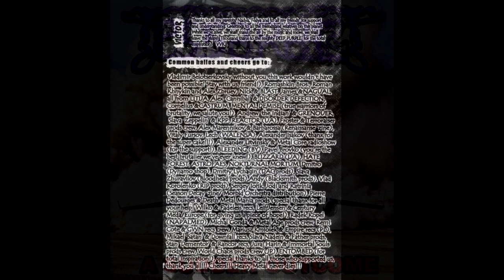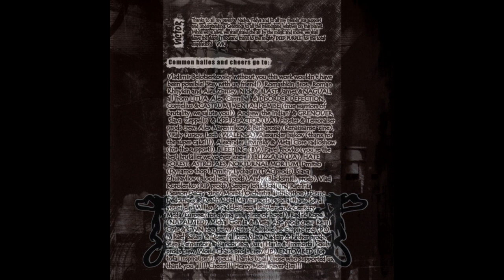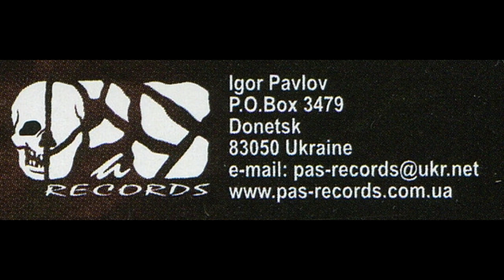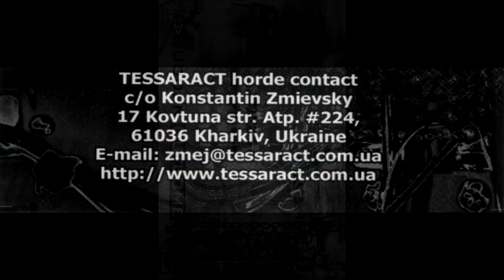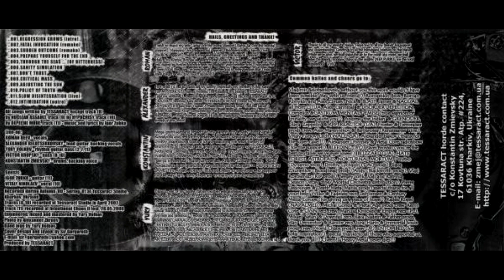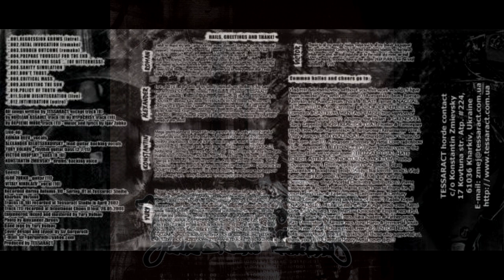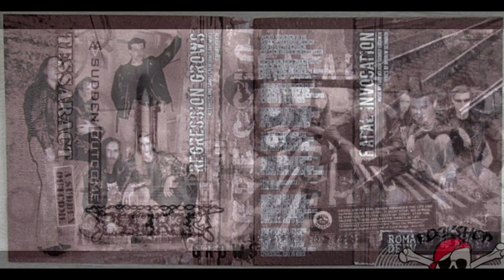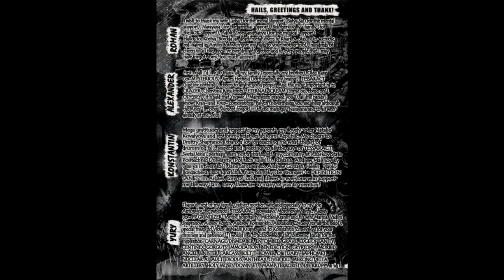Tessaract — A Sudden Outcome (2001) [Full Album]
00:00 — 1. — Regression Grows (Intro)
01:12 — 2. — Fatal Invocation
05:50 — 3. — Sudden Outcome
09:00 — 4. — Prepare Yourself for the End
13:17 — 5. — Through the Seas... (of Bitterness)
17:39 — 6. — Sanity Simulation
22:22 — 7. — Don't Trust
26:29 — 8. — Adjusting the Sun (Hypocrisy cover)
31:06— 9. — Critical Mass (Nuclear Assault cover)
34:32 — 10. — Policy of Truth (Depeche Mode cover)
39:12 — 11. — Untitled (Live)
43:13 — 12. — Intimidation (Outro)

Art Direction And Concept–Sir Gorgoroth
Back Vocal–Konstantin Zmievsky
Back Vocals–Alexander Belotserkovsky
Bass–Viktor Krupsky, Yury Volkov
Design–Sir Gorgoroth
Drums–Konstantin Zmievsky
Guest Vocal–Vitaly Nikolaev
Lead Guitars–Alexander Belotserkovsky, Igor Zubko
Rhythm Guitars–Yury Volkov
Vocals–Roman Deev

01:12 — 2. — Fatal Invocation
Planets patronizing to evil
Groaning when spirit summons
Dead life - law of unfeeling
Implanting death among inhabitants

Power rising from moaning graves
Heading minds to sacrifice
Needs for violence, enormity's grave
Ritual domain of another life

Spirit of death searching in air
Calling for demons and dead
Growling of them from rising graves
Under the action of death

Pronouncing the fatal words
Of writing by blood invocation
By decomposed lips of corpse
Set the fire of... Obliteration!

Flame of underground life
As rot flowing from the mouth
Of spirit inspiring the fright
That fortify authority of ghost

Blood on the walls of church
And crooked cross of vice
Millions of dead come to touch
To cross, that desecrating the Christ

Decomposed lips of corpse
Whisper the dark spirit words
Calling vices wind and fog
Symbolizing the lest run of clock
Desecrate...of human life
Invocation... call to dark

Don't leaving something choice
Asked the horrible oath
The waked the dead earth
Obliteration... by frightful dead
Invocation... call to death

05:50 — 3. — Sudden Outcome
I embrace heavens
Like at last time before the rain
Which will wash off the blood from the eyes
Before the mist which never lifts
Before everlasting flight above

The cold penetrates into subdued mind
Without waterfalls, floods and storms
A stream of life flows to fall of the end
Who dares to break a reserved circle

Don't gaze at crystal cold
I'm burning with immortal flames
In moonlight reflections
More visible the luster of the eyes
Emotional chaos like a laughter of contempt
The end for you it's not yet sudden outcome

What can you say, when worms are
Falling out from your mouth
You fight for life and put yourself apart
In cataclysm insanity you sink in own gall

Over-satiation of air
Overwhelming of oceans
By the sickening breath
By soil of nations

The end for you is not yet sudden outcome
Who will be out of breath tomorrow?
Who will not become another sudden outcome?

09:00 — 4. — Prepare Yourself for the End
You suffocate with your own gas
Chocking by your own tongue
Running away with the putted tail
Accept this death with open arms

Along the bones of creations
Or better fall down like a stone
Into the abyss of desperation

Prepare yourself for the end

You chocking with your gall
Rotting on the cross
Crown of worms on your head
You're pitiful bitter loss

Hurricane of sanity will sweep away your dust
You'll be celebrate your triumph in your own grave
Be prepared for grotesque death

13:17 — 5. — Through the Seas... (of Bitterness)
Once upon a time
The mighty warriors went for the sacred battles
For a vote to be worthy of the land
They lived on
Many centuries have passed
And the soldiers returning from the battle
Cursed the war and didn't see a reason
They give their lives for
Many of them have survived
But a great many have fallen into oblivion
Transcending the edge of the human recognition
How much the life costs now?

The chaos' wind inflows
Along the labyrinth of time
Silent we await our wave
We made our way through the web of slime
But what is pulling us up?

Nothing's left of what we believe
The wind of the anger blows us off
In the sea of bitterness we are drowning

Leave in this world ominous
Burn by the flames of flints
Leaving this world on a knees
Burnt by the flames of lies

Drowning in the sea of bitterness
Withering in the swampy stenches

Find the right thing to turn away

Let the knife of wrong
Slowly slides by the neck of days
The chaos' wind inflows along